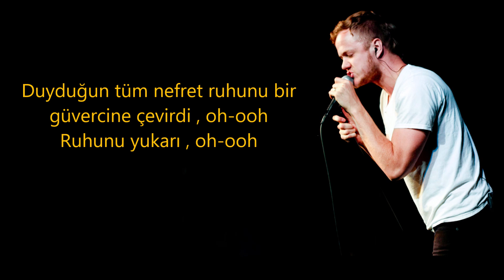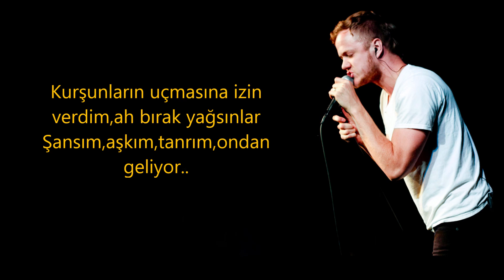Imagine Dragons Believer (Türkçe Çeviri)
ummarım beğenirsiniz arkadaşlar bu çevirimi İmagine Dragons çok sevdiğim gruplardan bir tanesidir eylül ayında da İstanbul a gelecekler
gidecek olan varsa da yoruma yazsın
Çeviri sayfam
Ve şarkıyı burdan (Album Cover Download )Albüm Kapaklı olarak indirebilirsiniz